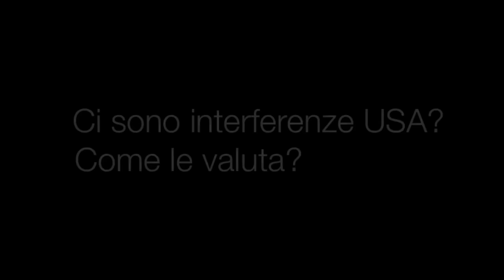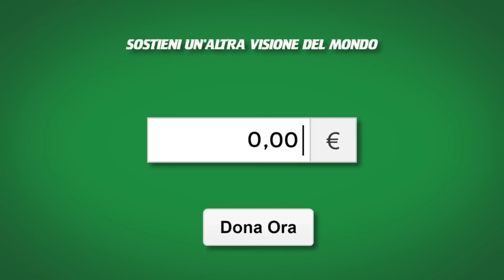Intervista all’Ambasciatore Celso Amorim - [seconda parte]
Seconda parte dell'intervista rilasciata dall’Ambasciatore Celso Amorim a Pandora TV, in occasione della Conferenza “Brazil and the challenges of the global order” promossa dal Prof Mario Panizza, Rettore dell’Università Roma Tre.
Celso Amorim è stato Ministro degli Esteri nei due mandati presidenziali di Lula e Ministro della Difesa nel primo mandato di Dilma Rousseff. Riconosciuto e stimato in tutto il mondo – nel 2009 il prestigioso giornale Foreign Policy ha intitolato un articolo rivolto a lui “The world’s best foreign minister”.
La prima parte dell'intervista è disponibile al seguente indirizzo